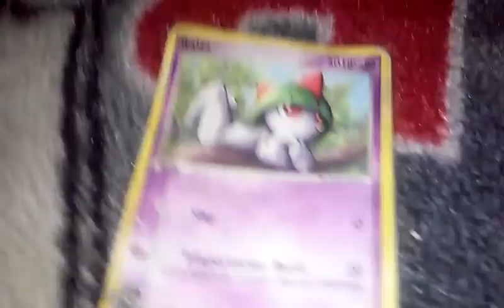Lego Spongebob season 3 episode 5 part 2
Spongebob and Patrick get challenges from mr crabs to see which ride will go